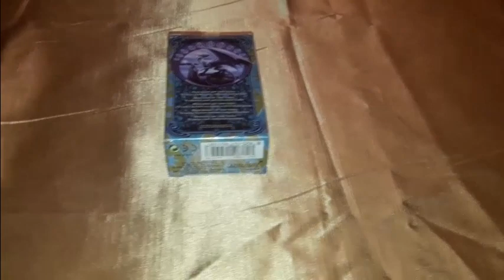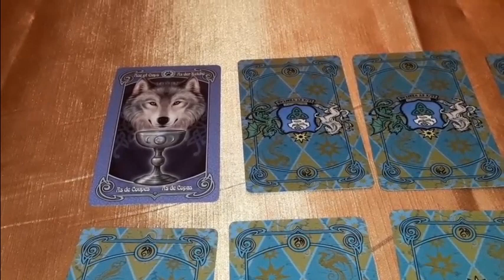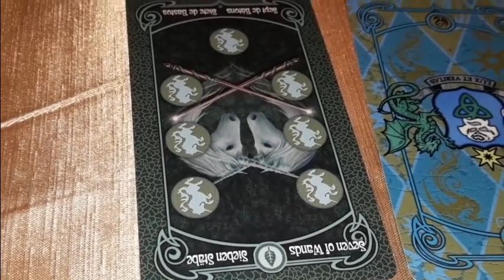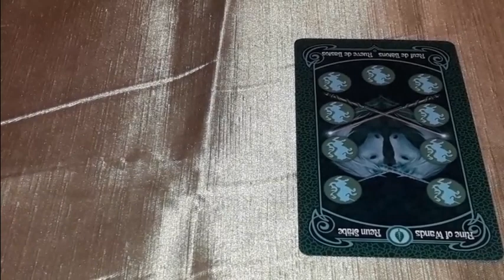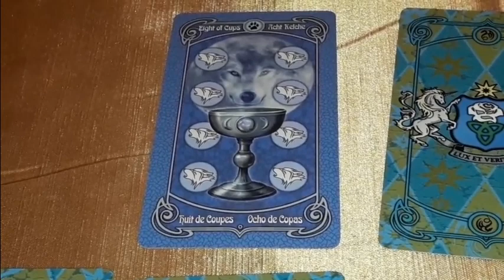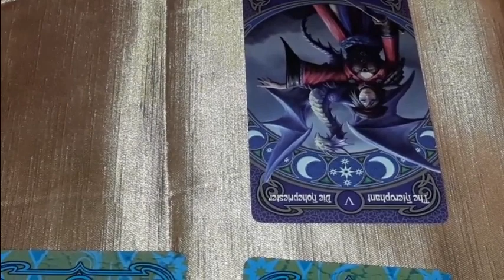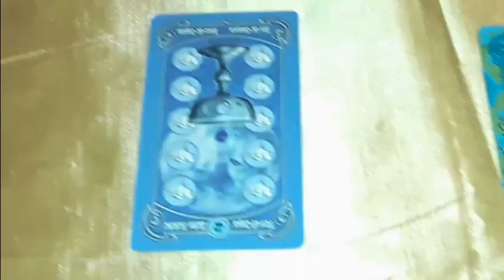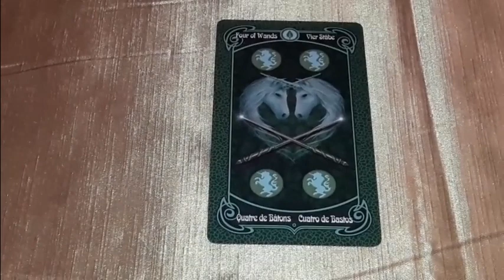Ритуал - онлайн на желание на новое таро. С результатом. Расклад на 12 вариантов.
Для тех, кто приобрёл новое таро. Или онлайн ритуал смотреть
Ритуал: 00:00 для всех
01 вар. 03:24
02 вар. 05:06
03 вар. 08:15
04 вар. 11:02
05 вар. 12:47
06 вар. 15:28
07 вар. 18:19
08 вар. 19:55
09 вар. 22:25
10 вар. 23:26
11 вар. 25:20
12 вар. 27:34